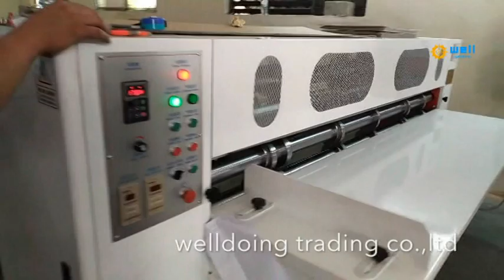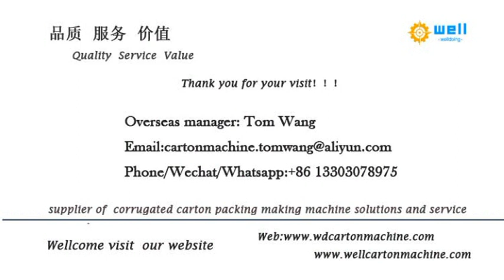Thin Blade Slitter machine